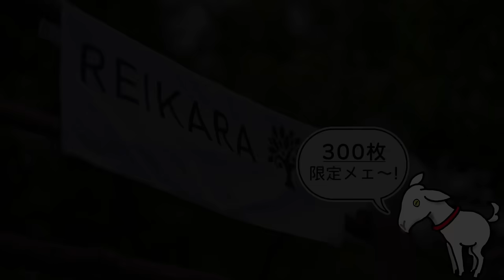【危険】ヤギの遊び場が劣化でボロボロに…ヤギが怪我する前に撤去！！ #302